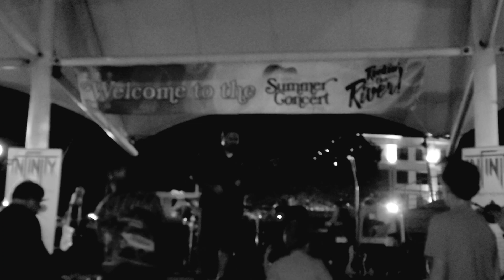September 19, 2021